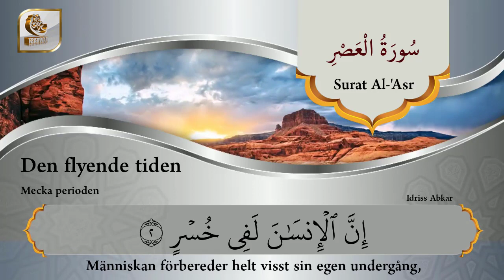Koran - Surat Al-'Asr 103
Kapitel - Den flyende tiden